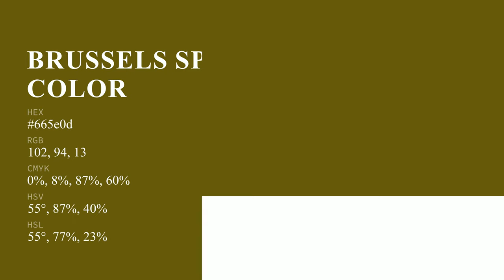Brussels Sprout Green color 665e0d hex color - Brown color - Cool color 665e0d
What color is Brussels Sprout Green ? 665e0d hex color - Brown color - Cool color 665e0d

Hex 665e0d Color Code is also known as Brussels Sprout Green color.